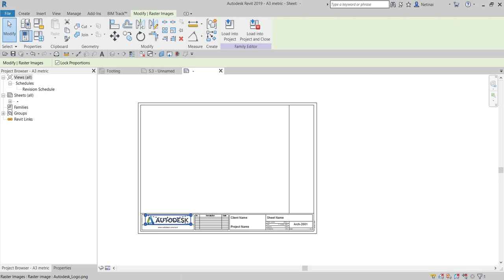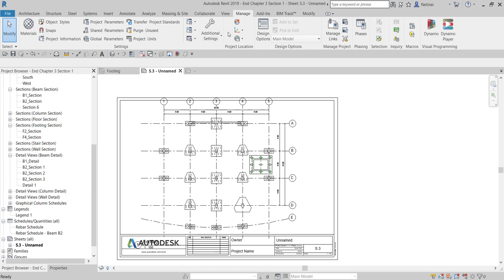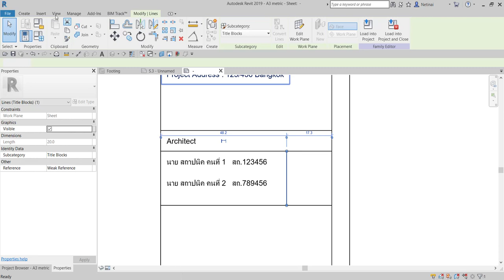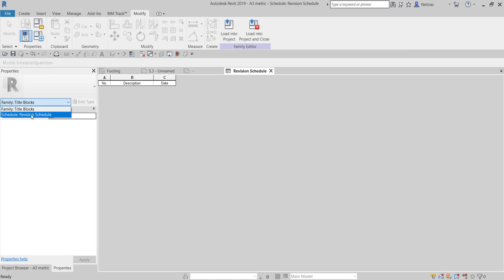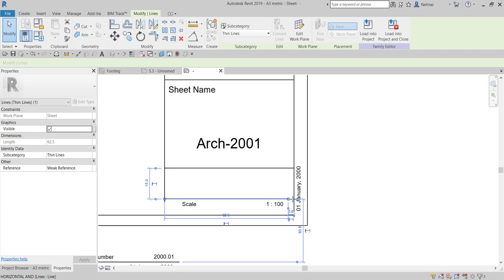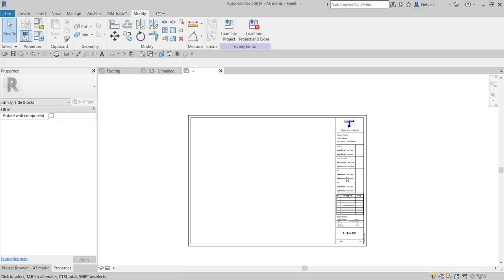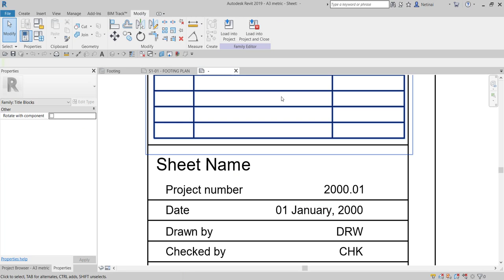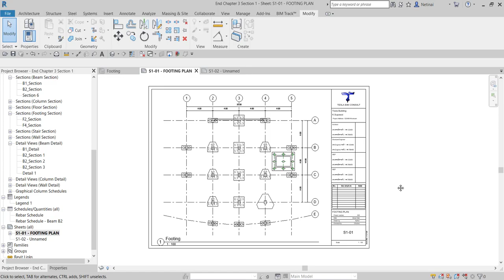Customize your Title Block